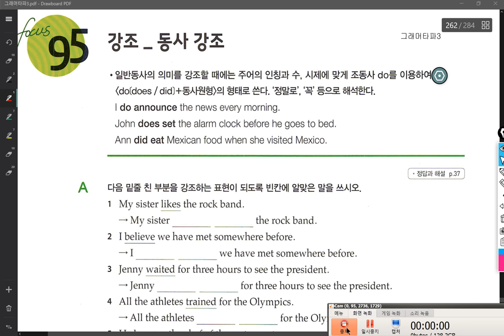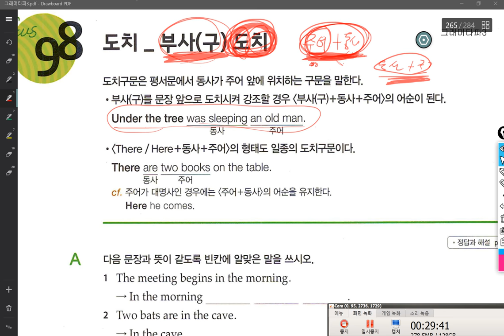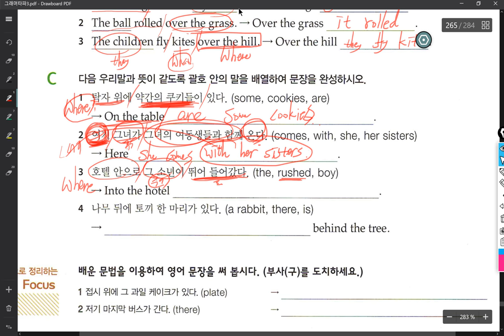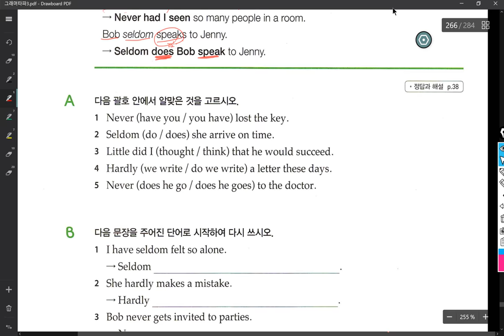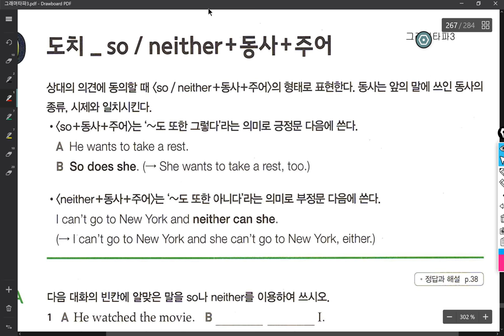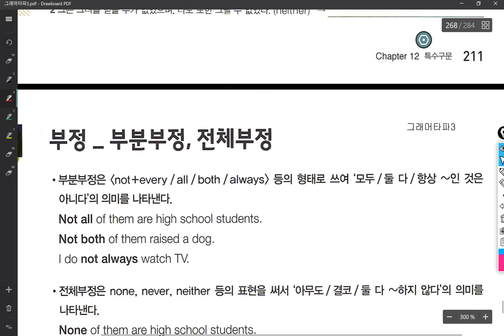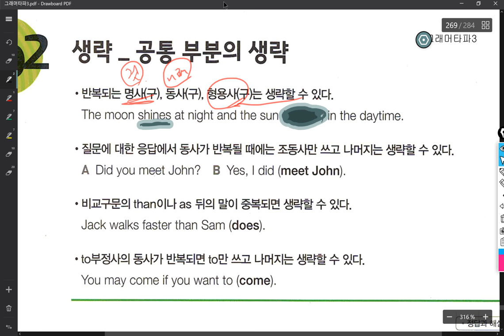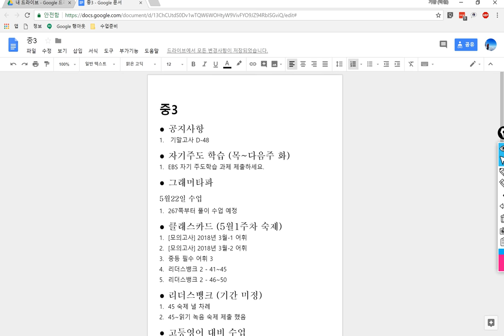중3 2018 05 17